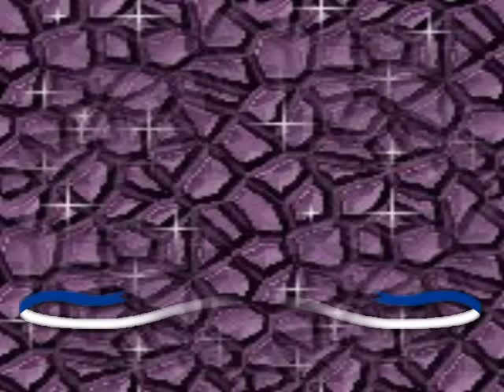IOG Chicago Choir - "What A Blessing"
This is another wonderful performance by the IOG Chicago Choir.  Enjoy!

Credits:
Song "What A Blessing" © Sung by the IOG Chicago Choir
Video Capture by Sis. Renae
Final production by Sis. BJ